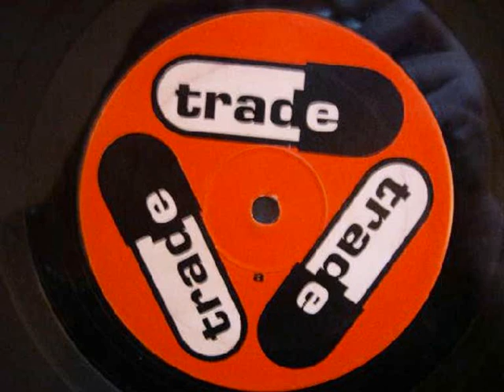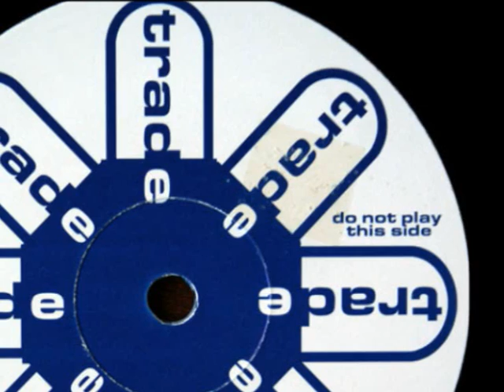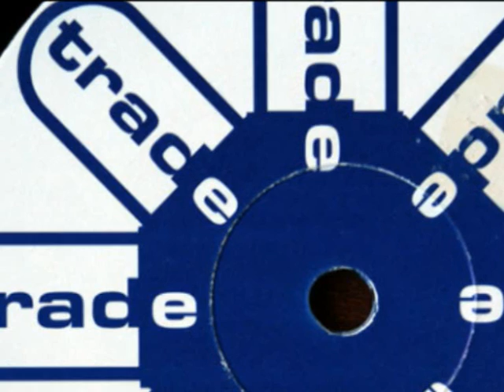E-trax - lets rock (Tony de Vit remix)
One of my all time favourite Trade classics!!! This remix by the late, the GREAT Tony de Vit is one of the best ever!!